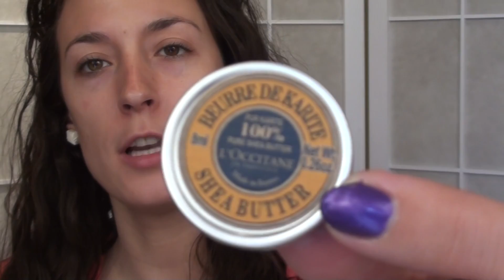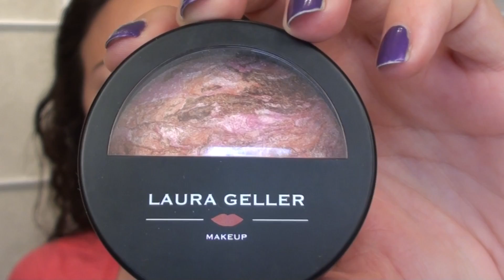Déesse du soleil | Tutoriel Maquillage (rapide et facile)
Envie de soleil? Voici un look facile, parfait pour l'été!

Produits utilisés :

Baume Karité de L'Occitane en Provence
Clean Slate Poreless Primer de Tarte
Fond de teint Wake Me Up de Rimmel
Cache-cernes Pro Longwear de M.A.C. (NW25)
Cache-cernes Select Cover Up de M.A.C. (NW20)
Primer Potion de Urban Decay (Couleur Sin)
Fard 560 de Inglot (sourcils)
Brow Gel de Anastasia
Bronze Booster de Physician's Formula
Blush-n-Brighten de Laura Geller (Couleur Sunswept)
Palette Lorac Pro (Couleur Gold)
Artliner de Lancôme
Cils XL Booster de Lancôme
Mascara Vamp! de Pupa
Gloss 302 (Gamme Glossy Lips) de Pupa

Pinceau 928 de Sedona Lace
Pinceau Kabuki de Sedona Lace
Pinceau Bronzer de Face Secret
Pinceau biseauté de Ecotools
Pinceau 224 de M.A.C.

J'ai mentionné la toute nouvelle Poudre bronzante Soleil de Lise Watier et la Poudre Soleil Visage Splendours de Clarins.

Vernis porté dans cette vidéo : Purple with a Purpose de O.P.I.

Cela veut dire que si vous commandez en passant par mon lien (ce qui n'est pas obligatoire), j'obtiens 10% sur vos achats. Ces sous là me sont remis au lieu d'aller rejoindre le reste du montant dans les poches de Sedona Lace, hihi. Sentez-vous bien libres de l'utiliser ou non. Merci à ceux et celles qui le feront, c'est très apprécié!
Coupon (4$ de rabais sur une commande de 15$ ou plus) : DIVAJOLY

* La majorité des produits présentés et utilisés ont été achetés avec mon propre argent durement gagné. Les pinceaux Kabuki et 928 ont été gracieusement fournis par Sedona Lace. Le Gloss 302 ainsi que le Mascara Vamp! ont été gracieusement fournis par Prestilux, distributeur de Pupa au Canada. La poudre Bronzante Soleil a été gracieusement fournie par Lise Watier. Je ne suis pas payée par les compagnies pour faire cette vidéo. J'ai toujours été honnête avec vous et je le serai toujours. Je mets de l'avant uniquement les produits qui m'intéressent du fond du coeur, peu importe leur provenance.